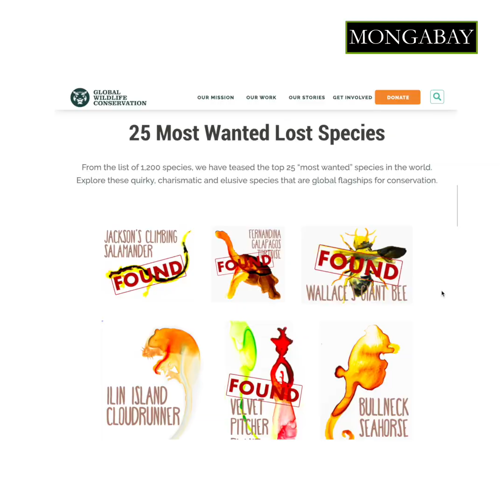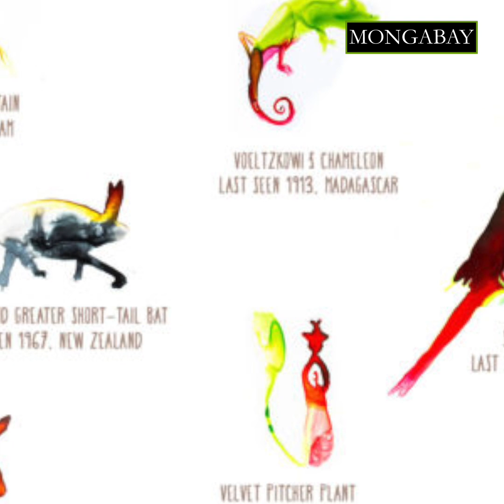Scientists rediscover missing mammal, the silver-backed chevrotain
The silver-backed chevrotain has been missing for nearly 30 years. The species was last seen in Vietnam in 1990, until now. Silver-backed chevrotains have been tough to spot since they were first described in 1910.

Though chevrotains look like deer, they are not in the deer family. They are ancient rabbit-sized ungulates (hoofed animals) with features like fangs and four toes. The recent capture of the silver backed chevrotain on camera trap is a major win in the search for missing mammals.

Global Wildlife Conservation’s Lost Species Initiative is searching for 25 species around the world. And the silver-backed chevrotain is their latest success. Prior to this, they have found four other species on the list have been found. But 20 remain missing.